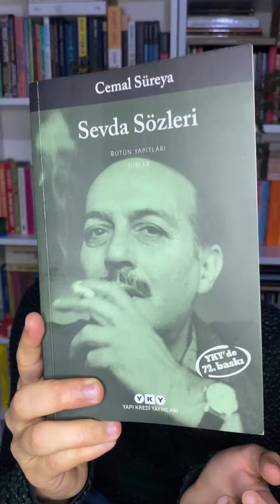8. 10 VAPURU | Cemal Süreya | Muhammed Münzevi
8.10 VAPURU

Sesinde ne var biliyor musun
Bir bahçenin ortası var
  Mavi ipek kış çiçeği
  Sigara içmek için
  Üst kata çıkıyorsun

Uykusuz Türkçe var
  İşinden memnun değilsin
  Bu kenti sevmiyorsun
  Bir adam gazetesini katlar

Eski öpüşler var
  Banyonun buzlu camı
  Birkaç gün görünmedin
  Okul şarkıları var

Ev dağınıklığı var
  İki de bir elini başına götürüp
  Rüzgarda dağılan yalnızlığını
  Düzeltiyorsun

Söylemediğin sözcükler var
  Küçücük şeyler belki
  Ama günün bu saatinde
  Anıt gibi dururlar

Söyleyemediğin sözcükler var